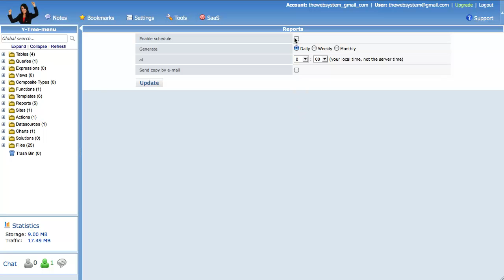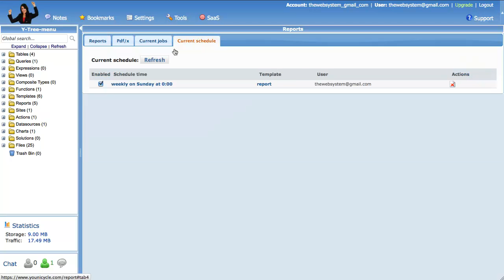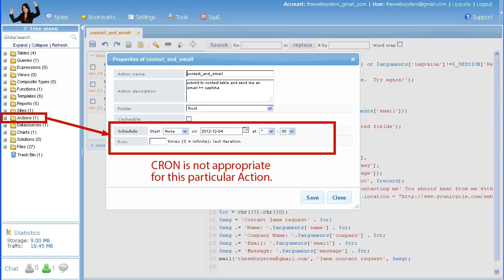The Web Manager: Setting up a Cron Job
This video shows how to schedule a recurring CRON job of a report previously created using the Template Editor along with a full join query created in the Web Manager System's PostgreSQL query editor.  A pdf report will be run at a specific time each week and attached as an email, which will be sent to Iama.

The Web Manager System includes:
- Cloud & SaaS Manager
- Data Manager
- Content Manager
- Print Manager

One Web System.  It's all you'll need.